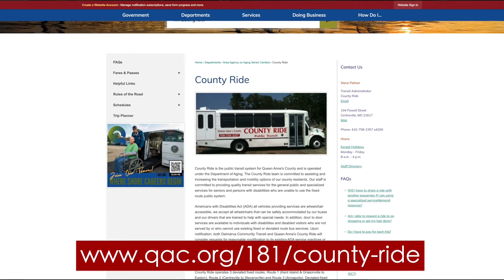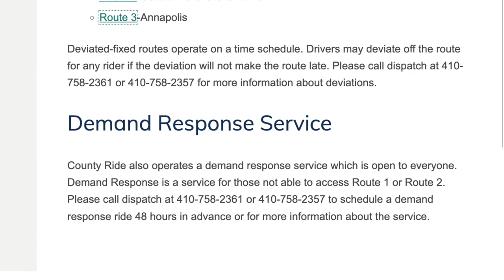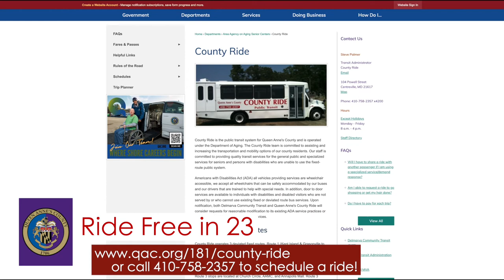Ride Free In 23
County Ride is Ride Free in 23